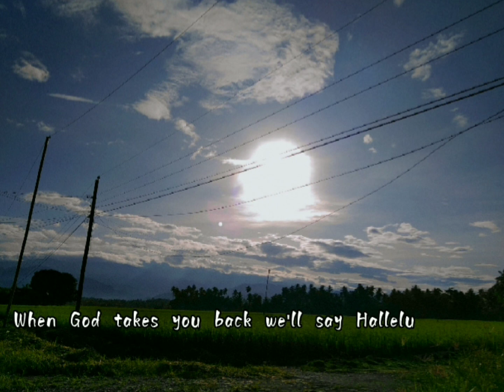Raw voice | Ms. A cover